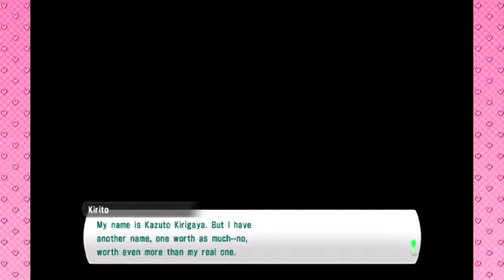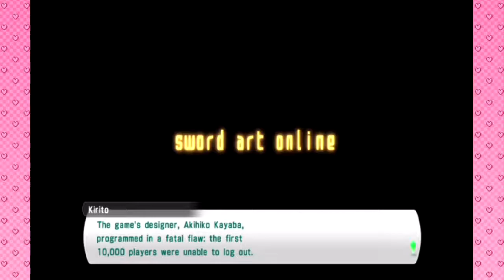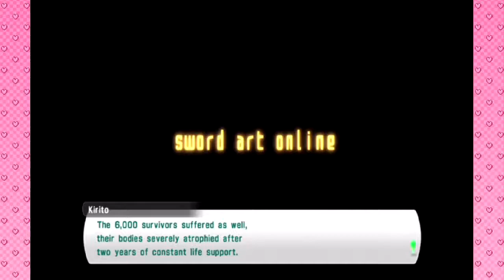Just What is the Story Anyway? | Sword Art Online: Lost Song | Part 2 (DokiDoki Gaming)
What? Plot? Nah, I wanna talk about Let's Players!

Doki's on Social Media!